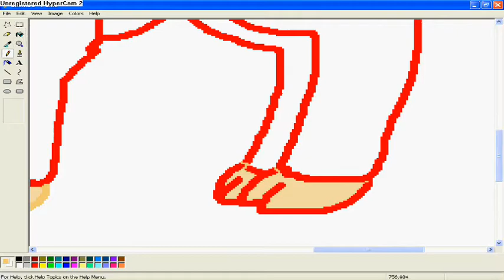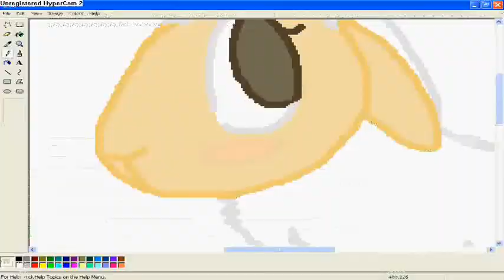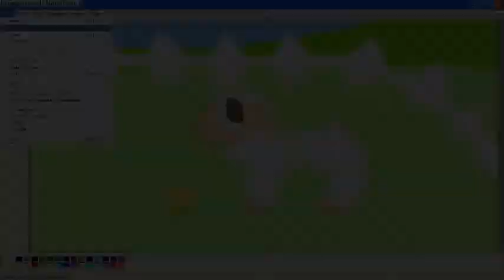Webinkz: Lamb Speedpaint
whistle~
Just another speedpaint :)

~slushiepuppy